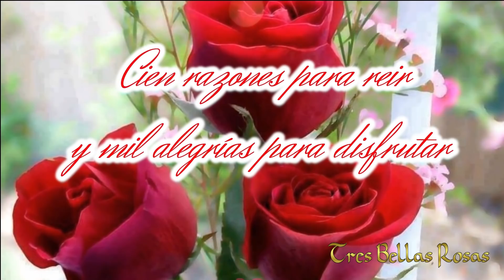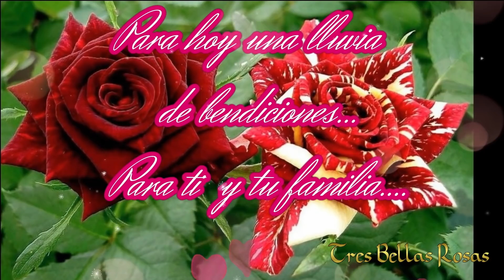Feliz Jueves con ilusión 💝hermosas Rosas y mucho amor 🌹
El Video 💝
es especial para ti 😘🌹